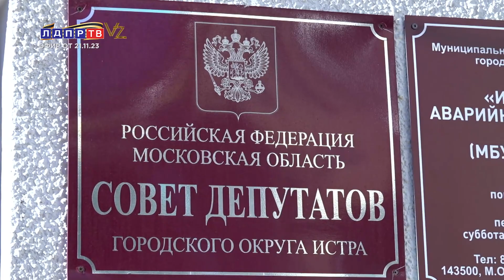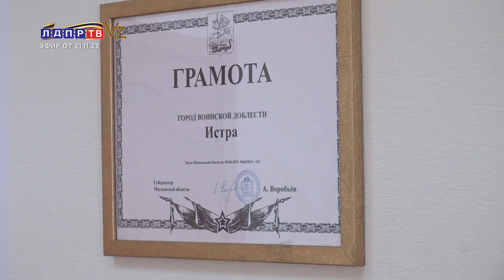Слуцкий: Юрпомощь — бесплатно и дистанционно!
0:10 Леонид Слуцкий о работе парламентской комиссии по расследованию преступлений ВСУ против детей
3:09 Андрей Луговой о саммите АТЭС в США
5:38 Леонид Слуцкий о бесплатной юридической помощи и приеме граждан депутатами ЛДПР
6:43 Станислав Наумов о приеме граждан в Истринском районе Московской области